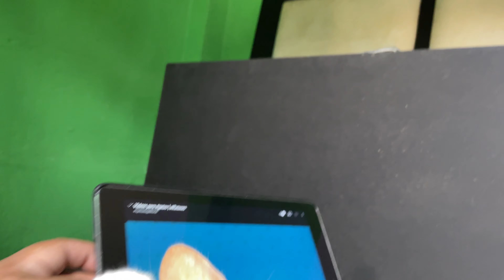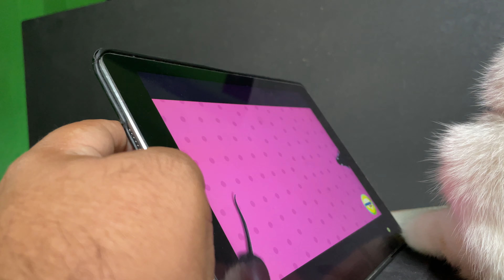Y con Ustedes…. Baumani, mi Gato Jarochito!!, parece Tlacuache pero es Gato 🐈